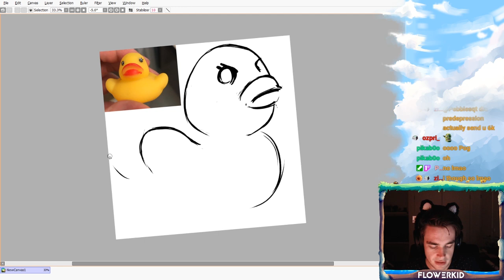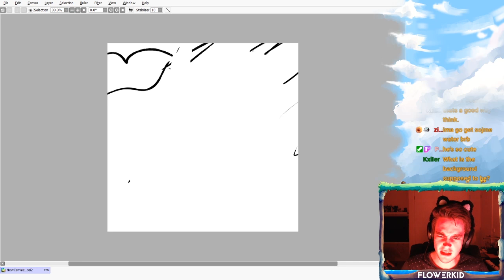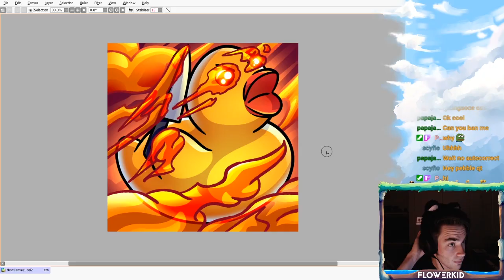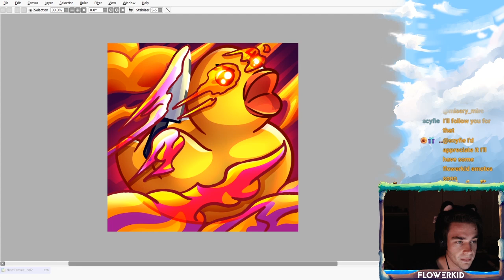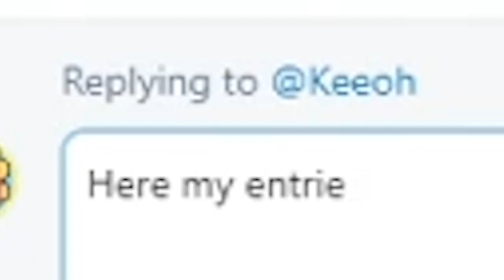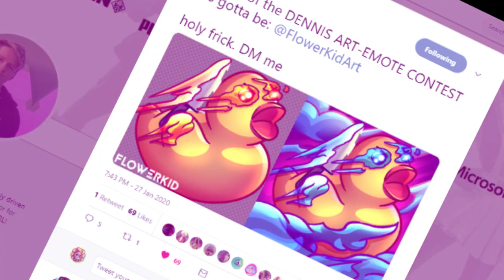we WON $100 by drawing a duck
Watch me draw dennis the duck